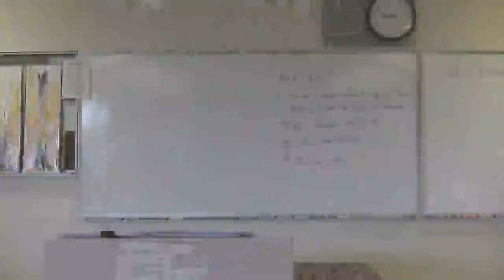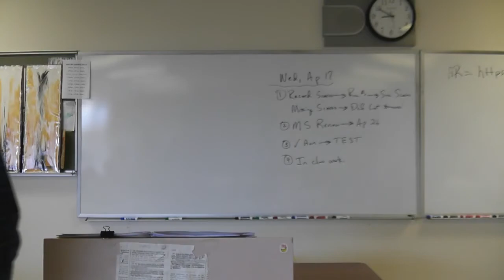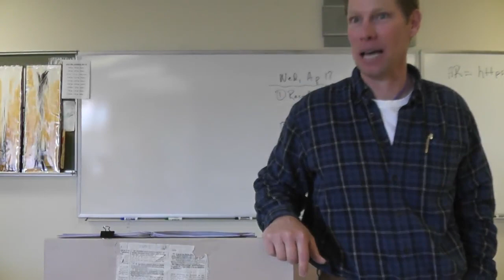Sr. A, Hamlet 3, F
Dr. McGee continues his lectures on Hamlet, Act 3